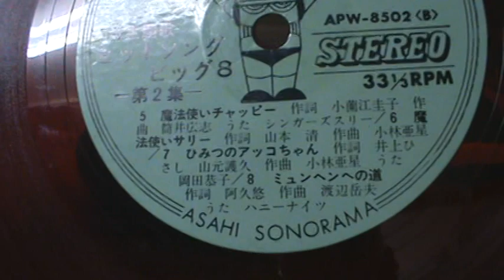【618】ソノラマエース パピイシリーズ「TV主題歌ヒットソング ビッグ８-第２集-」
題名：ソノラマエース パピイシリーズ「TV主題歌ヒットソング ビッグ８-第２集-」
Ａ面：１．ゴーゴー　トリトン
　　　　　作詞：林春生　作曲：鈴木宏昌　うた：秀夕木（ヒデユウキ）
　　　２．ムーミン
　　　　　作詞：井上ひさし　作曲：宇野誠一郎　うた：松島みのり

　　　３．魔法のマコちゃん
　　　　　作詞・作曲：渡辺岳夫　うた：堀江美都子

　　　４．ケーキ屋ケンちゃん
　　　　　作詞：多地映一　作曲：高田弘　うた：滝野徹

Ｂ面：５．魔法使いチャッピー
　　　　　作詞：小園江圭子　作曲：筒井広志　うた：シンガースリー

　　　６．魔法使いサリー
　　　　　作詞：山本浩　作曲：小林亜星

　　　７．ひみつのアッコちゃん
　　　　　作詞：井上ひさし　作曲：小林亜星　うた：岡田恭子

　　　８．ミュンヘンへの道
　　　　　作詞：阿久悠　作曲：渡辺岳夫　うた：ハニー・ナイツ

番号：APW-8502
発行：朝日ソノラマ

※『海のトリトン』（うみのトリトン）は、手塚治虫の漫画。および同作を原作としたテレビアニメ。1969年9月1日から1971年12月31日まで新聞漫画『青いトリトン』として連載、1972年4月から9月末まで放送されたテレビアニメのタイトルは『海のトリトン』。アニメが放送終了した1972年末に初めて単行本化されたときに原作も『海のトリトン』と改題された。

※ムーミンは、フィンランドの作家トーベ・ヤンソンの「ムーミン・シリーズ」と呼ばれる一連の小説と絵本、および末弟ラルス・ヤンソンと共に描いた「ムーミン漫画」作品の総称、あるいはそれらとそれらを原作とする二次著作作品の総称。アニメ版の歌は藤田淑子氏のはず。松島みのり氏は声優として参加していた。

※『魔法のマコちゃん』（まほうのマコちゃん）は、1970年11月2日から1971年9月27日まで、NET（現・テレビ朝日）系列で毎週月曜日19時 - 19時30分に全48話が放送された日本のテレビアニメ。『魔法使いサリー』、『ひみつのアッコちゃん』に続く「東映魔女っ子シリーズ」の第3作である。主題歌を歌ったのは当時13歳の堀江美都子で、堀江にとっては少女アニメ第1作であり、渡辺岳夫と組んだ最初の作品である。

※『ケーキ屋ケンちゃん』（ケーキやケンちゃん）は、1972年3月9日から1973年3月1日までTBS系列の毎週木曜19:30 - 20:00（JST）に放送された児童向けドラマである。全52回。主題歌は本来主演の宮脇康之（現：宮脇健）が歌唱。

※『魔法使いチャッピー』（まほうつかいチャッピー）は、日本のテレビアニメである。1972年4月3日 - 同年12月25日の毎週月曜日19時 - 19時30分にNET（現テレビ朝日）系列にて全39話が放送された「東映アニメーション魔女っ子シリーズ」の第5作である。

※『魔法使いサリー』（まほうつかいサリー）は、横山光輝の漫画およびそれを原作としたアニメ作品である。1966年版は東映魔女っ子シリーズ第1作。原作である漫画は1966年（昭和41年）7月号から1967年（昭和42年）10月号まで、集英社の少女漫画雑誌『りぼん』に連載。17話まではモノクロ、18話(1967年4月3日初放送)からはカラー。そのため、1970年代後期からの再放送は18話から行うようになっている。

※『ひみつのアッコちゃん』は、赤塚不二夫による日本の少女漫画である。1960年代から2010年代に至るまでたびたびテレビアニメ化され、人気を呼んだ。1969年1月6日から1970年10月26日まで、全94話がNET系列で月曜 19:00 - 19:30に放送された。『魔法使いサリー』に続く、東映動画製作。東映魔女っ子シリーズの一編で第2作にあたる。最高視聴率は27.8%、平均視聴率で19.8%を記録し、前番組『魔法使いサリー』以上のヒット作となった。

※『アニメドキュメント ミュンヘンへの道』（アニメドキュメント ミュンヘンへのみち）は、1972年4月23日から8月20日、および特別編として同年9月24日に不二家の時間（TBS）で放送されたドキュメンタリーとアニメーションを一体化させた番組である。番組はバレーボール日本代表が、ミュンヘンオリンピック（1972年8月開幕）へ向けて取り組む様をチーム全体、あるいは選手個々のエピソードを交えて取り上げたもので、エピソード部分はアニメーション、また練習の模様などは実写映像を使って放送された。